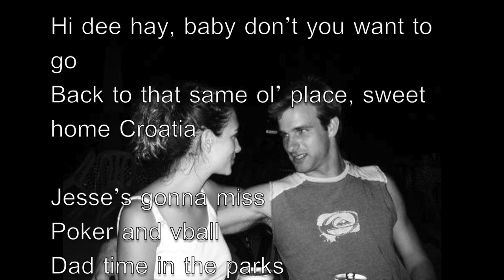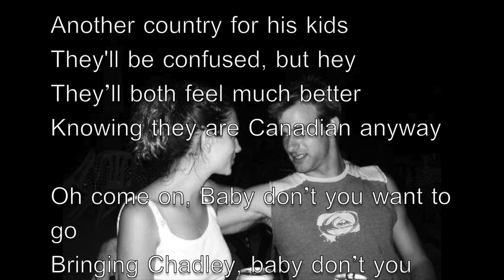Jesse Douma Leaving NIS